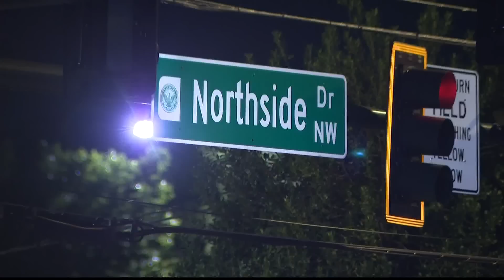Teenage girl shot, rushed to hospital after being chased in Downtown Atlanta